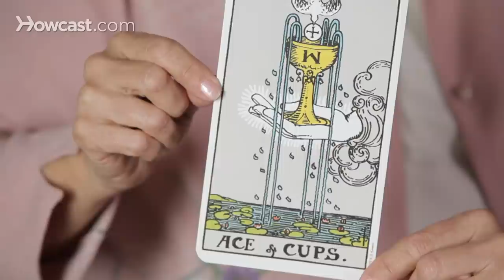Suit of Cups | Tarot Cards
Unlock the mysteries of Tarot:
The Complete Guide to the Tarot
The Tarot Bible: The Definitive Guide to the Cards
Chakra Wisdom Oracle Cards
The Essential Tarot Kit: Book and Card Set
The Rider Tarot Deck Cards

Hello. I'm Ellen Goldberg and welcome to a taro moment from the School of Oracles. This segment is an introduction to the suit of cups, one of the 4 suits of the minor arcana. The cups are the receptive suits. They're feminine and as you see the picture of the cup, the holy spirit represented by the dove is holding a little wafer which represents earth and coming into the cup of receptivity and the cup runneth over. In each of these aces, but we'll have a separate segment on the aces, it's the hand of God holding the representation of the element of the suit.

Cups are associated with the season of summer and with the direction west. We see that there are little "yuds," the building blocks of the Hebrew alphabet floating in the air. There are 26 of them in this card in the Ride Awake because that is the number that the name of God in Hebrew add up to. Cups are pleasure-loving and because they're receptive, they receive not only impressions and feelings form the atmosphere but they are the psychic suit. This is the suit that deals with emotions, psychic activities and really creativity because really we receive creativity oftentimes from a source beyond ourselves. We know that in "inspiration," meaning spirit flowing into us and then it flows out of us.

That is why the cup runs over in this card so that we share what we have with the world. When you find that you have done the layout for yourself or reading and there are many cups, more than any other suit then perhaps there is a special emphasis on emotional life, psychic development, creative life. Pay attention to these cups. These mean so much to us. Thank you for being with me and bye for now.